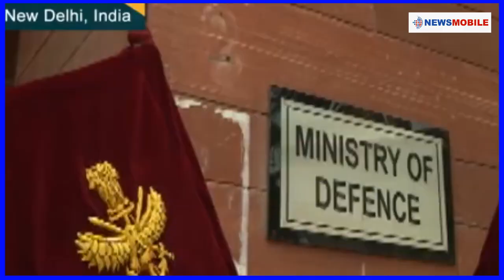Your World This Week | NewsMobile